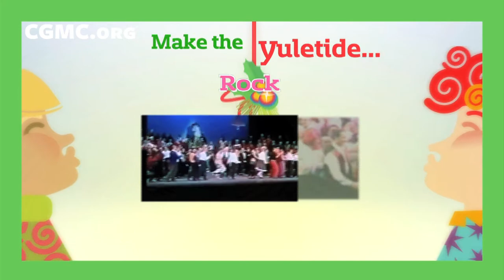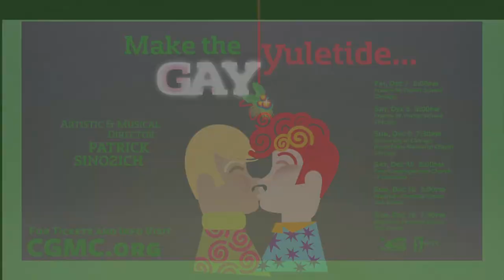Make the Yuletide Gay!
Chicago Gay Men's Chorus presents "Make the Yuletide Gay," presenting favorites from our last 30 years of holiday concerts. Six shows. Five nights. Four venues. One great show bursting with holiday joy.